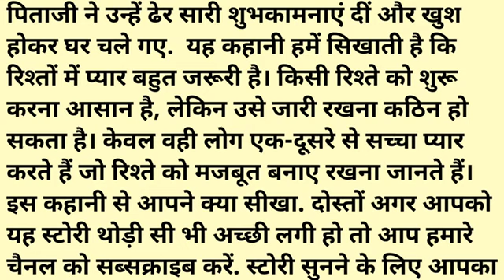very emotional story